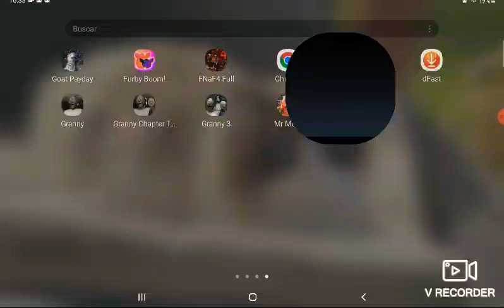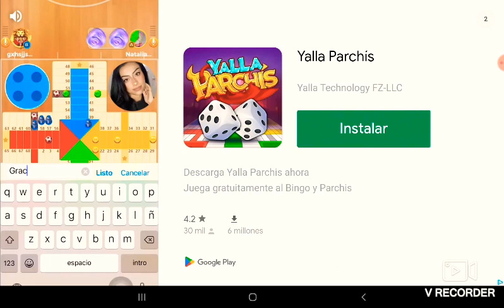Stumble guys consigo una skin de una oferta 🤖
es chulisima  peeeeero igual la eliminan😞